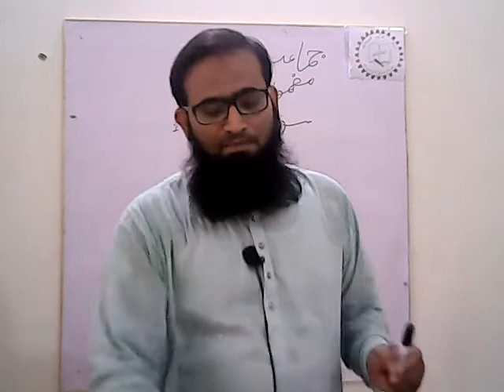UD 7.1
SUBJECT: URDU
CLASS: 7TH
CHAPTER: 1